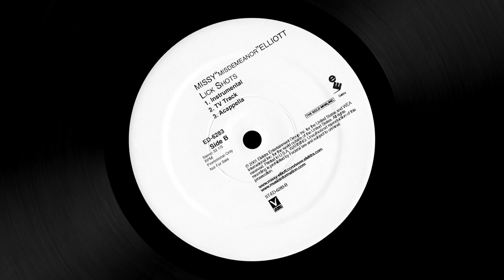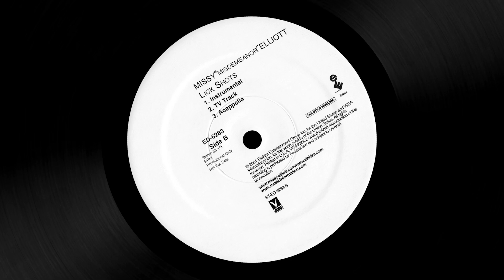Missy Elliott - Lick Shots (Instrumental)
Vinyl digitization and video animation by @natcip, 2024
Track B1 on the promo vinyl single, released by Elektra in 2001
Produced by Timbaland
Co-produced by Missy "Misdemeanor" Elliott
Written by Missy Elliott & Timothy Mosley
Engineered by Senator Jimmy D
Assistant engineers: Jesse Gorman & Grayson Sumby
Mixed by Timbaland & Jimmy Douglass
Assistant engineer: Steve Penny